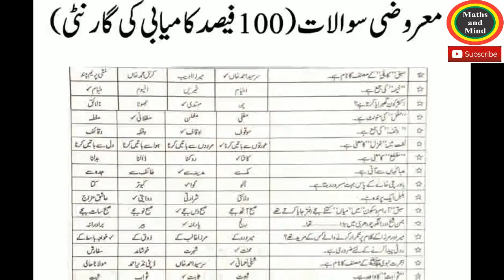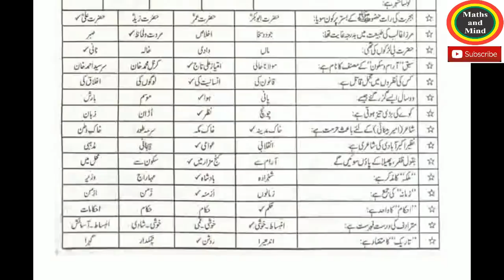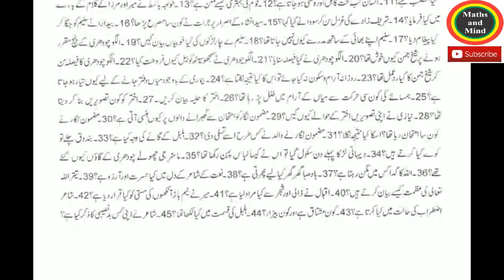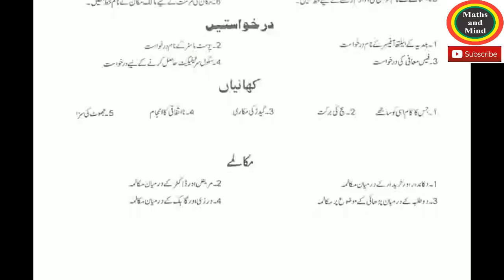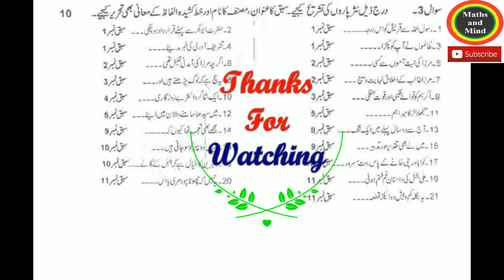9th Class Urdu Guess Paper- 2019/Urdu Guess Paper Class-9th Maths and Mind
9th Class Urdu Guess Paper- 2019/Urdu Guess Paper Class-9th

Maths and Mind  gives you a plate-form to prepare yourself for final exams. Here you can find all most important guess papers for PEC matriculation and intermediate level ( e.g 5th, 8th, 9th, 10th, 11th and 12th class) for arts and science students.